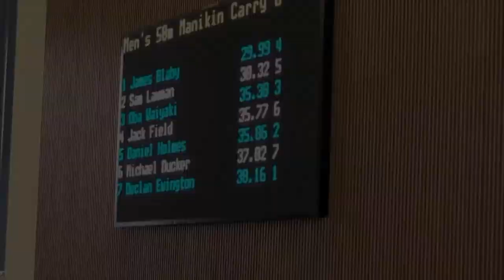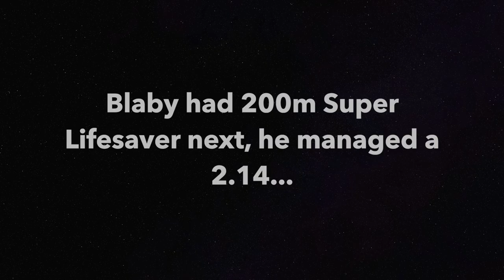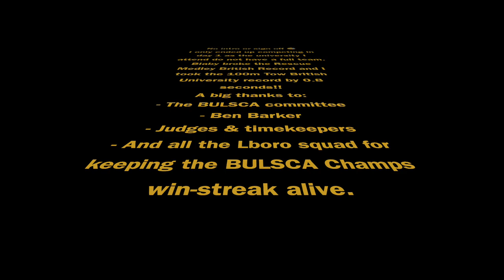I Broke the BRITISH university record! | BULSCA Champs 2022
Vlog of the British University Life Saving Clubs Association 2022 Championships, which took place at The Alan Higgs Centre, Coventry on March 5th.

Chapters...

0:00 - Introduction
0:32 - Line Throw
01:00 - Competition description
01:43 - 200m Obstacles
02:58 - 50m Manakin Carry
04:17 - 100m Rescue Medley
06:09 - 100m Tow
07:12 - Final comment and thanks